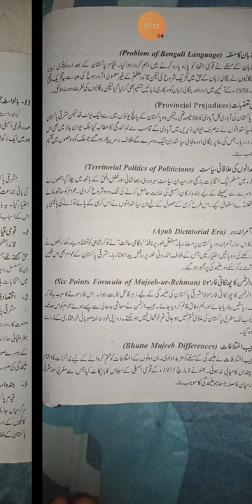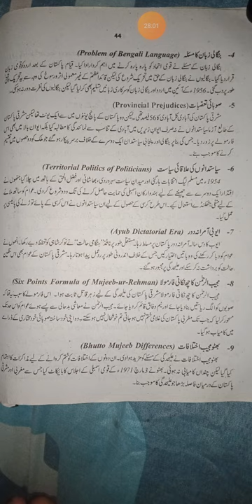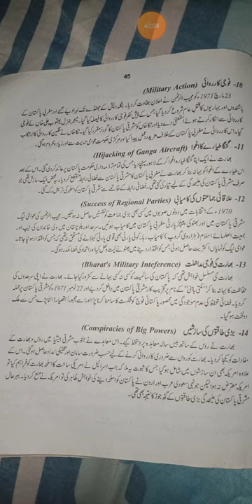Civics 2nd Yr lecture 39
Causes Of speration Of East Pakisan In 1971  Part 1